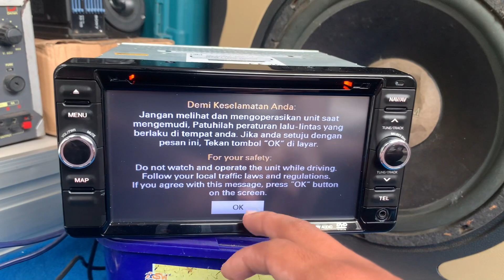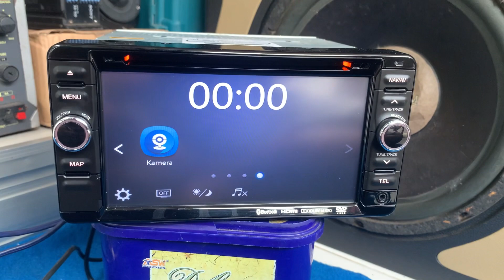Head Unit Original Pajero Sport 2018